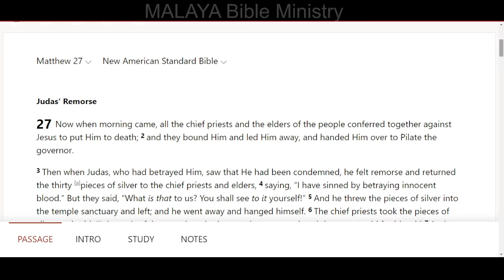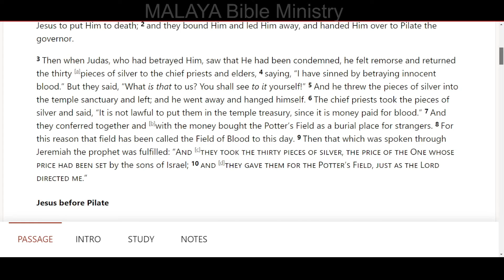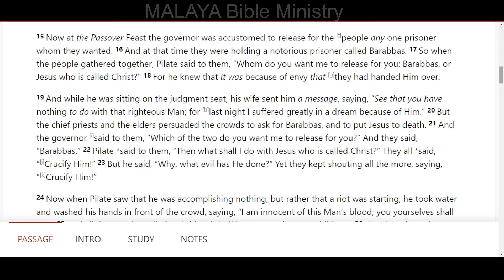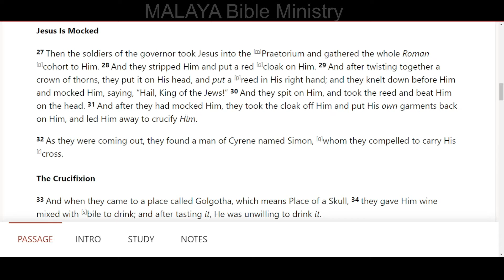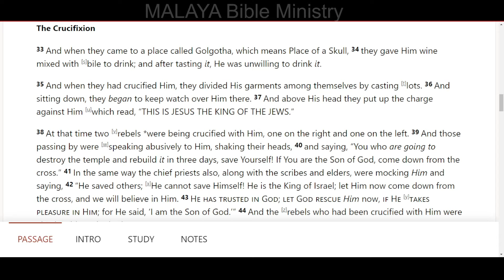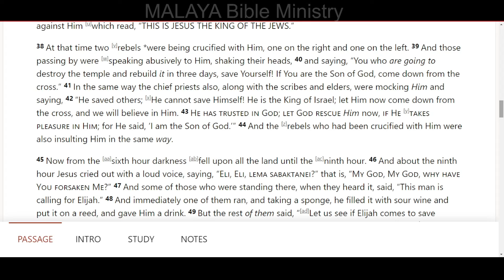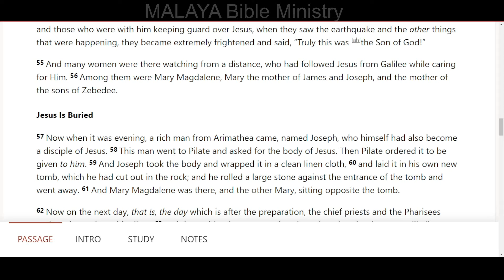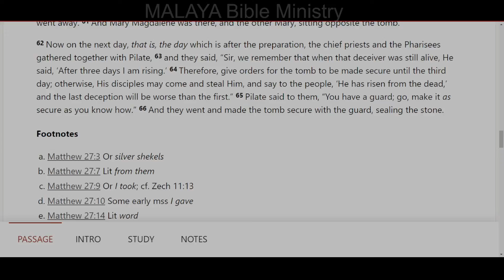Matthew chapter 27 MALAYA Bible Ministry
We are reading Matthew chapter 27 for today. Come and join us!